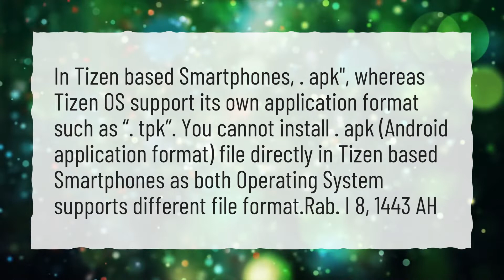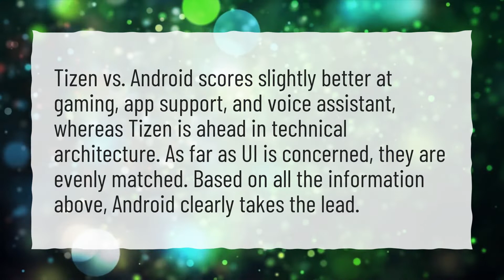Can I run Android apps on Tizen?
More About Can I Install APK On Samsung Smart TV? • Can I run Android apps on Tizen?